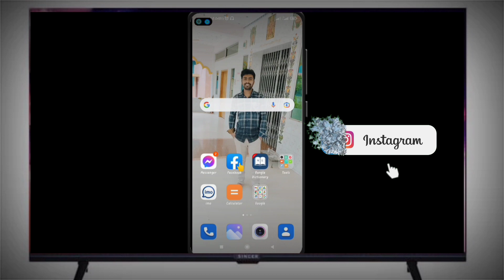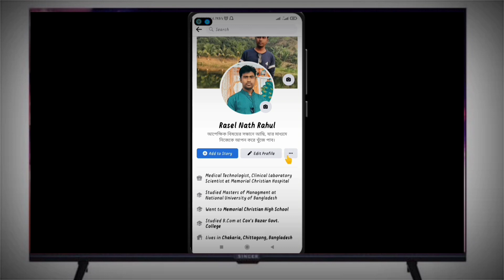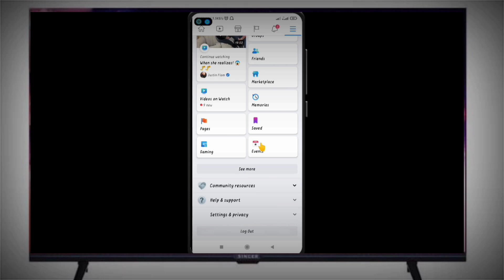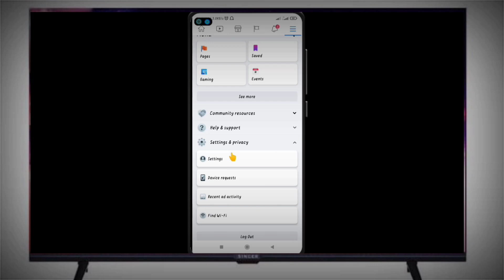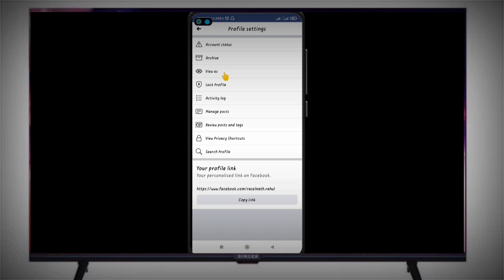Change follow option on Facebook profile against add friend option /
My 2nd channel is: RNR Tube

All contents provided by this channel are meant for EDUCATIONAL & TECHNICAL purposes, which are science and technology-related. All Tutorials are made with Love and Hard work, So don't forget to leave a 💬comment and 👍Like. Thank You for reading and watching.